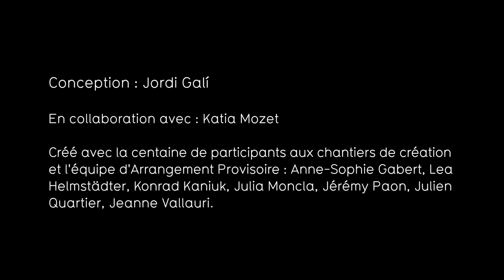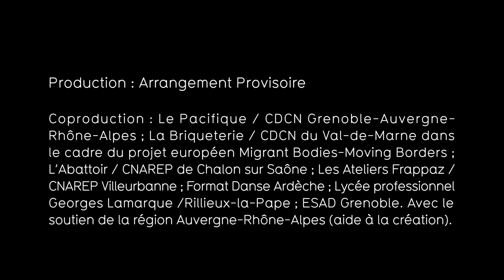'Babel' - COMPANYIA ARRANGEMENT PROVISOIRE / JORDI GALÍ